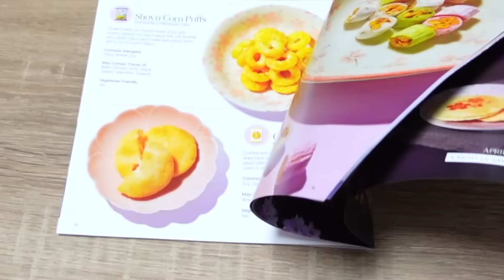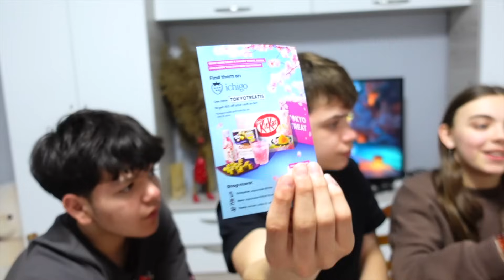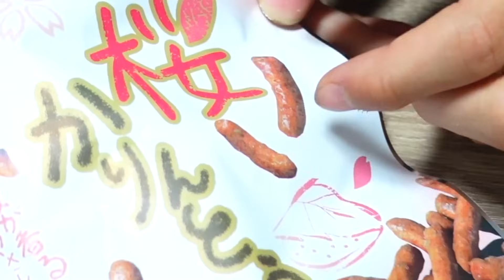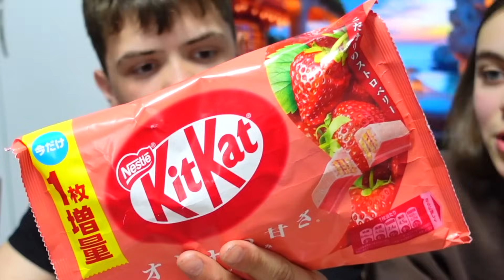BĂIEȚII sau FETELE ? Dulciuri Japoneze TOKYO TREAT vs SAKURACO